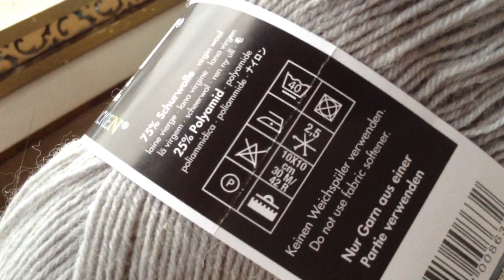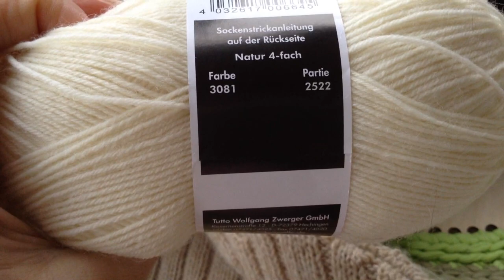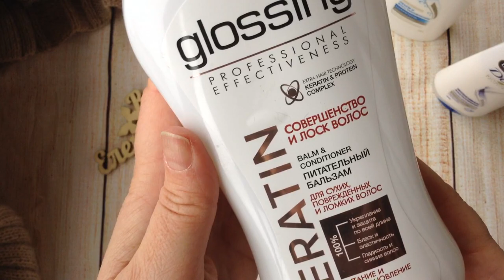Новая пряжа Новые проекты Что связать? Самый незаметный шов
Спонсоры проекта Магазин Кудель Магазин Мир вышивки Скидка 10% для вас по прмокоду SITNIKOVA Платье "Шанель " Кардиган "Восток" Платье "Золотое" Джемпер "МИРАЖ" Мужской джемпер "Подарок" А вы подписались на мой канал ?